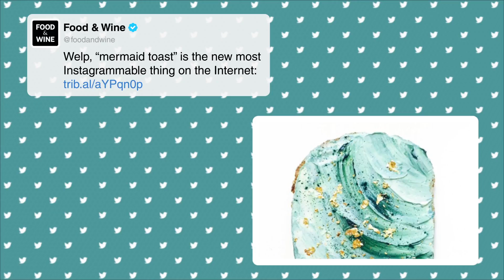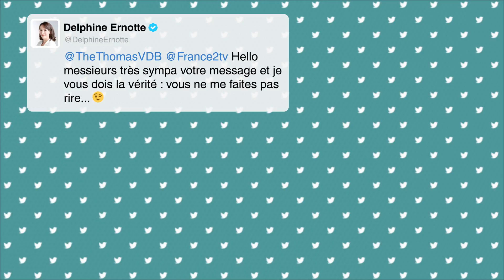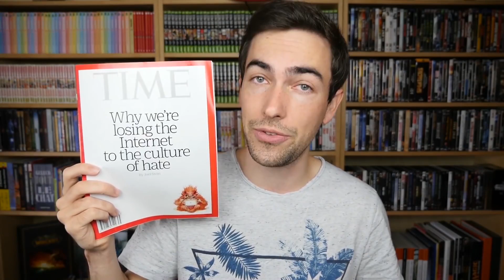[POINT ZIP - #02] 🔵 Les commentaires Internet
Pour cette deuxième de Point Zip on vous parle des commentaires sur le web.

Et on vous invite à voir la série de vidéo d'Absol sur les trolls, on y apprend plein de choses. Voici les liens :

Crédits :
Écrit et Réalisé par Alicia Jacques et SYB

Avec :
Julien Orain
Helene Gillet
Fasol